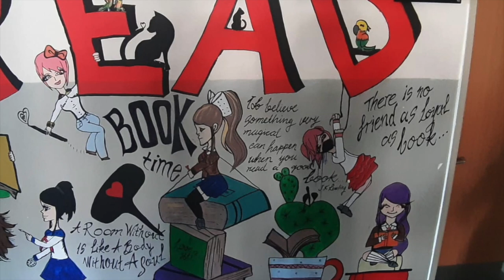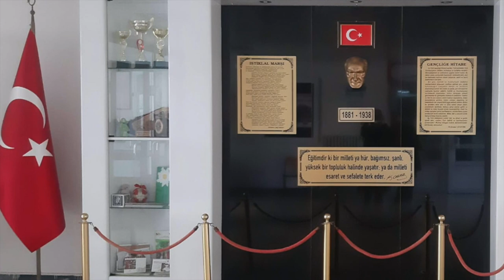Presentation of Yahya Kemal Beyatlı Secondary School-Filmim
The students presented their school in this video for the eTwinning project is "our wizarding world".